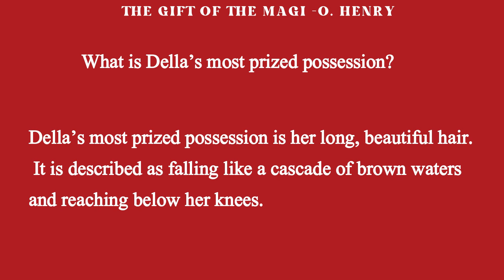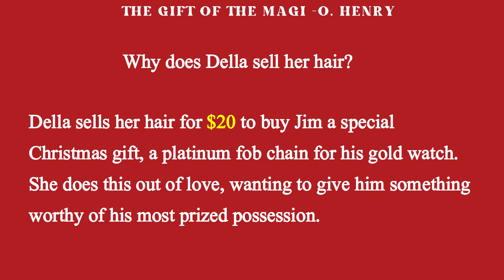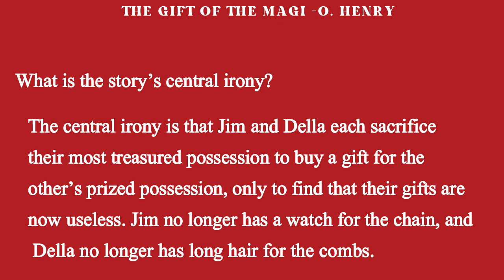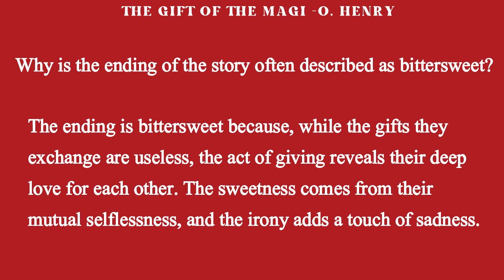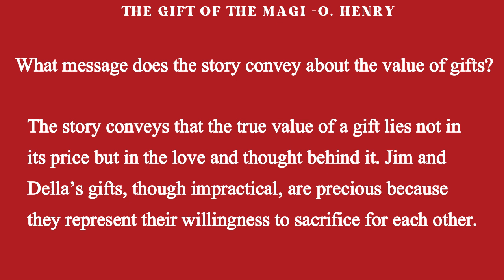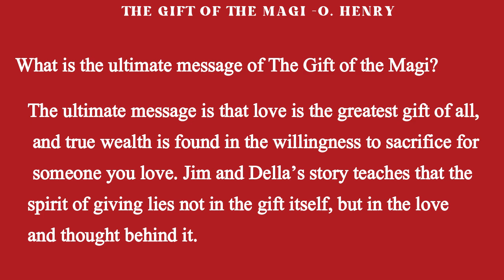The Gift of the Magi : 25 Essential Questions and Answers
O. Henry